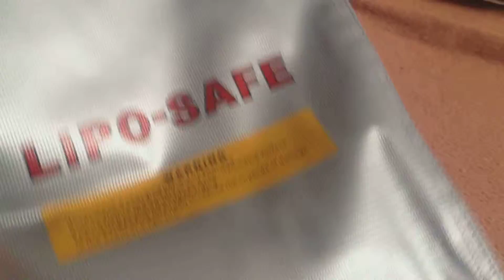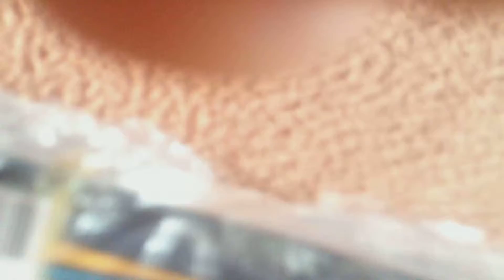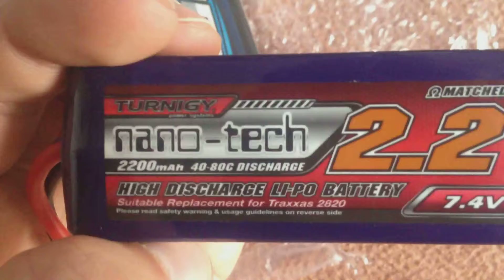Unboxing HobbyKing (lipo´s,LipoGuard) [Deutsch/FullHD]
Hier beziehe ich auch meine Rc Cars/Teile bester Shop !!! super schneller Versand (ab 150€ kostenlos) ,Mega gute Preise und nette Leute

Akku´s ,Lipo´s und sontiges gibt hier sau Günstig und auch ohne Zoll (Deutsches Warehaus)